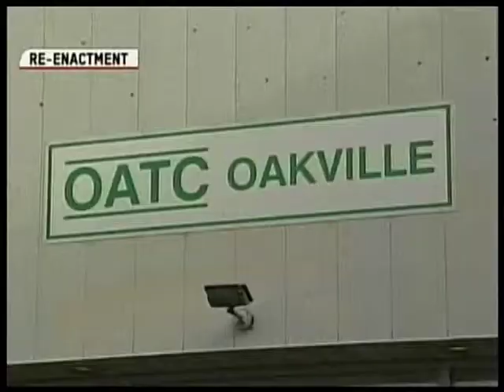Crime Stopper Re-Enactment August 31, 2011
Robbery of OATC Oakville Ontario August 31, 2011
Stolen Drugs and Money.
Originally aired on CHCH News Channel 11, Hamilton ON.
Produced by Nick Olchowy